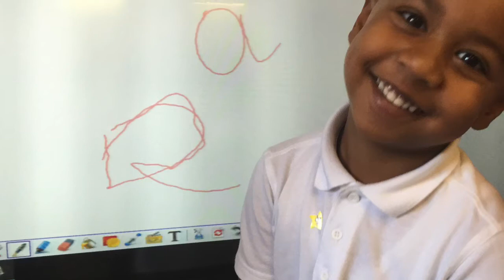Nursery open session 2021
Enjoy our short information video inviting you to have a closer look at our Nursery.